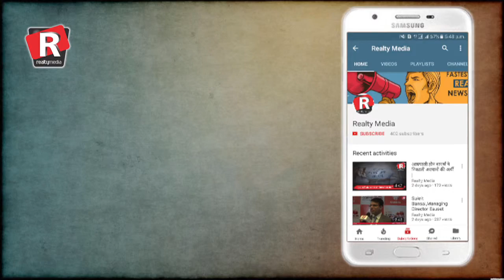Daily Superfast News| Wednesday, 27th December, 2017